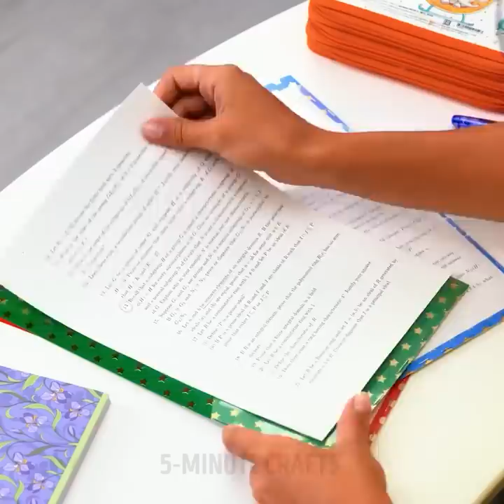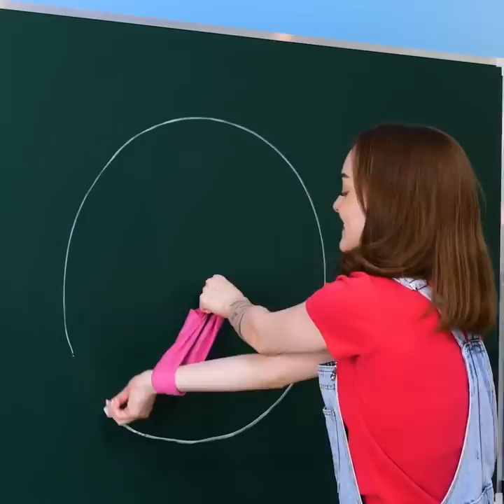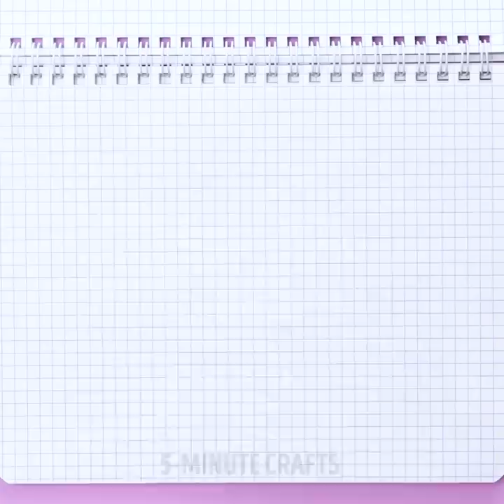20 CUTE AND CHEAP DIY SCHOOL CRAFTS & SUPPLIES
TIMESTAMPS
0:01 Cute Unicorn Rainbow Organizer DIY For School
0:26 Epoxy Resin Fruit Keycaps
0:54 Cute Mini Pencil Case From Paper And A Cup